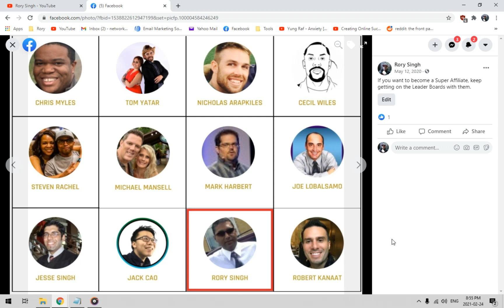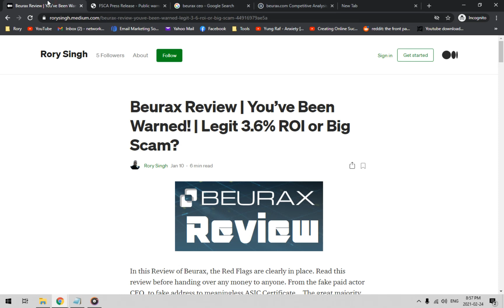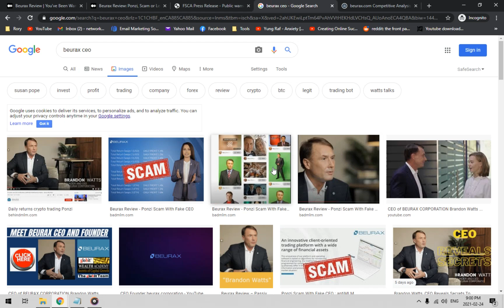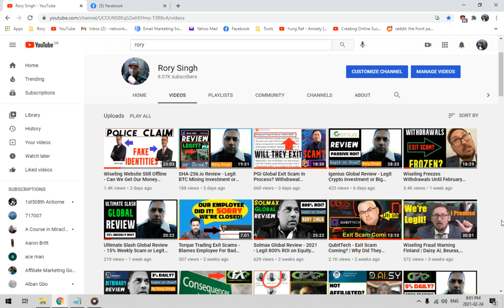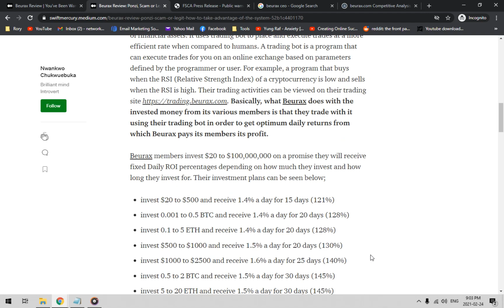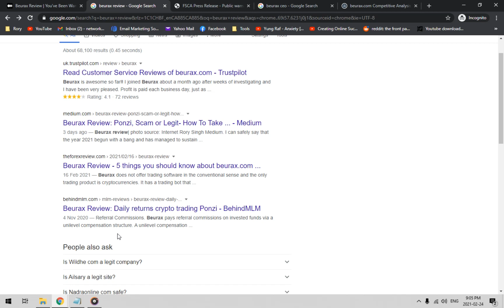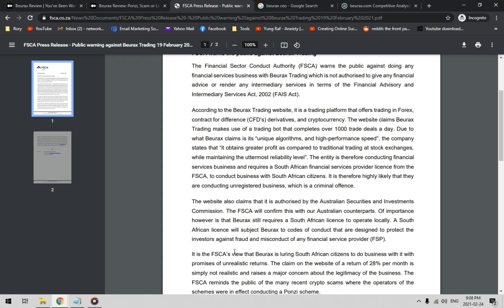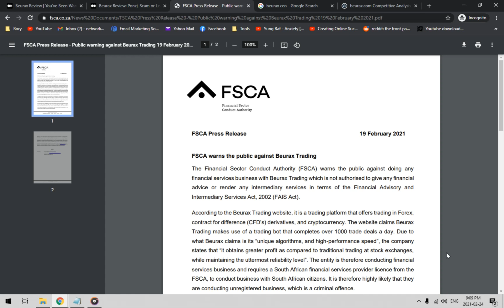Beurax FSCA Fraud Warning South Africa - Beginning of The END? | Australia Regulators Next?